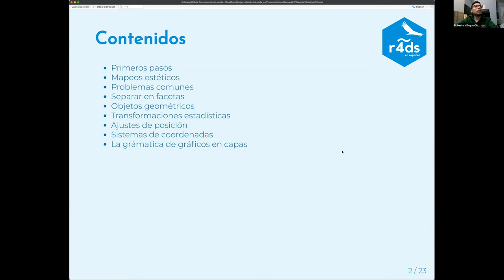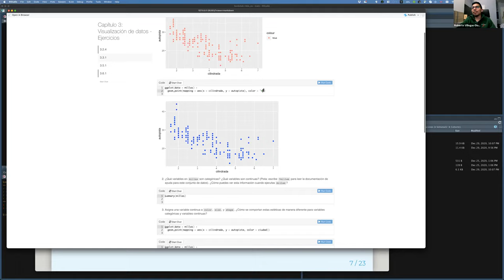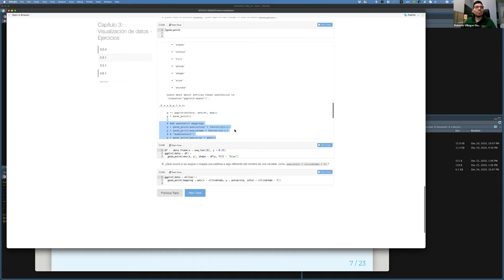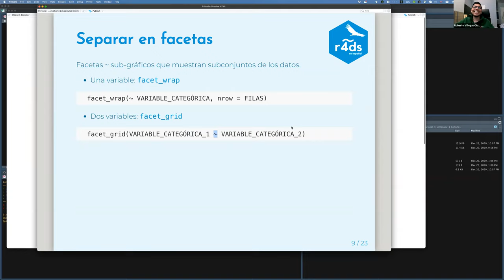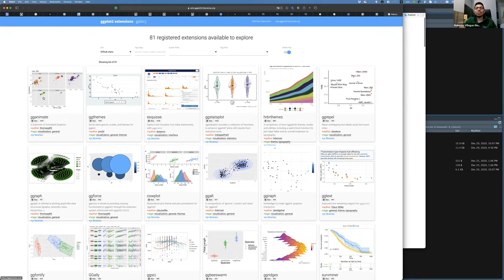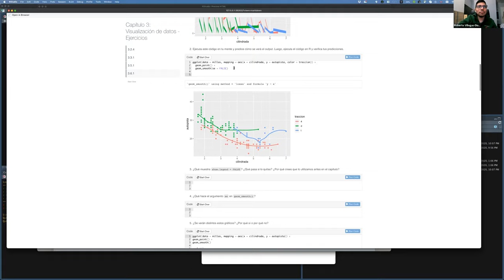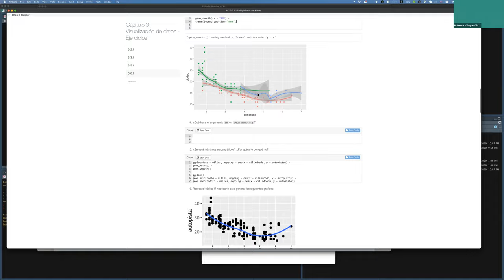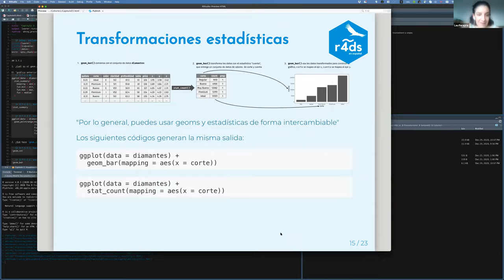R para Ciencia de Datos Club de Lectura: Capítulo 3: Visualización de datos (2020-12-29) (r4ds_es01)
Roberto Villegas-Diaz presenta el Capítulo 3: Visualización de datos de R para ciencia de datos por Hadley Wickham & Garrett Grolemund el 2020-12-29, en el R4DS Club de Lectura. Cohorte 1